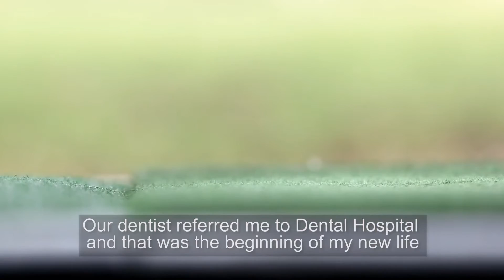The dangers of gum disease (Periodontitis)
Periodontal disease (known as gum disease) leads to the premature loss of your teeth. Please come and visit us at Rock Dental in Tettenhall, Wolverhampton if you are concerned about bleeding gums or mobile teeth.